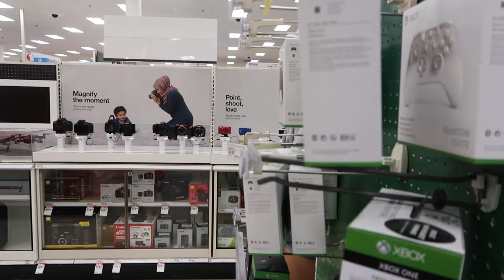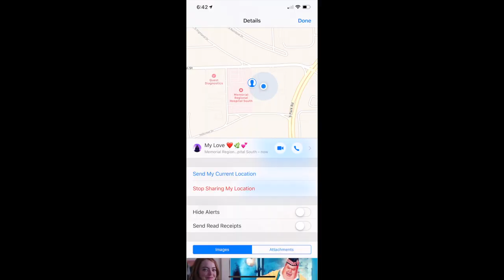I WORE A SCANDALOUS OUTFIT TO SEE HOW MY BOYFRIEND WOULD REACT!!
Sooo I decided to prank my boyfriend and wear really revealing clothes to the supermarket to see how he would react LOL

MUSIC USED IN VIDEO IS NOT OWNED BY ME. "SNOOP DOG- DROP IT LIKE ITS HOT"